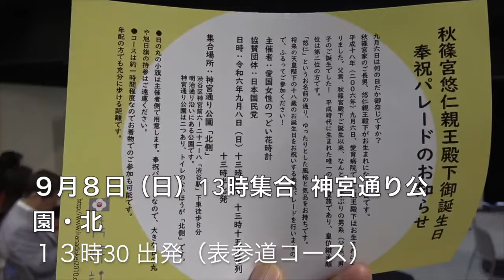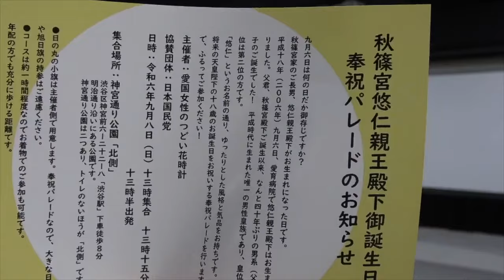岡真樹子氏 『秋篠宮悠仁親王殿下お誕生日奉祝パレードに参加を！』（主催：愛国女性のつどい花時計） 第16回 皇統を守る国民連合講演会 2024/9/7